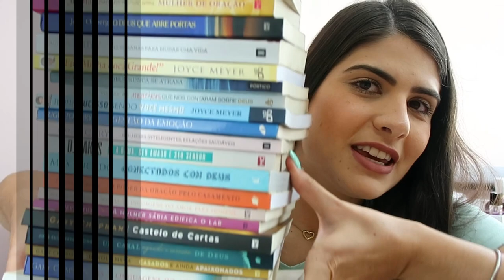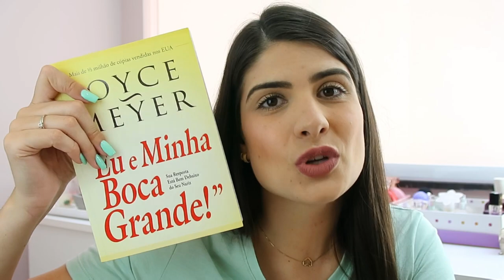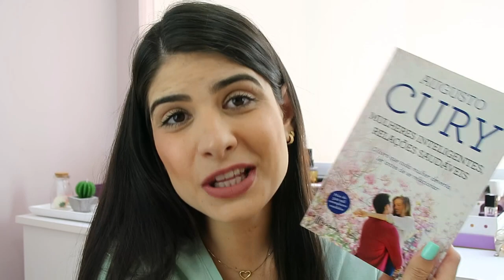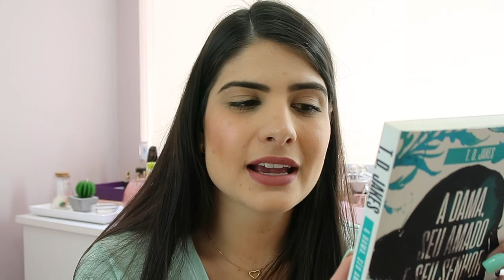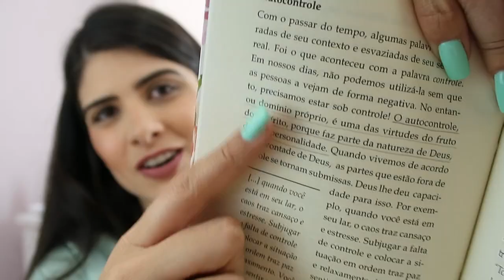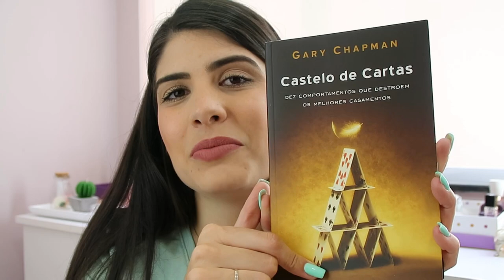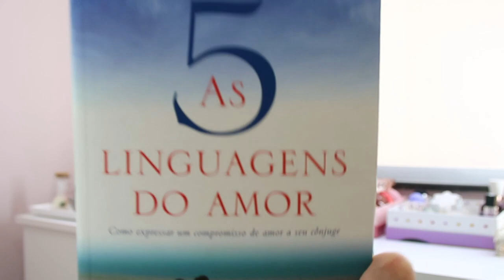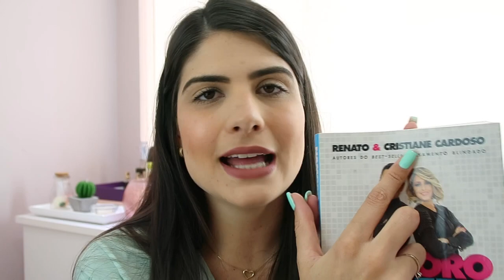21 LIVROS PARA LER EM 2021 - Thamyê Baseggio